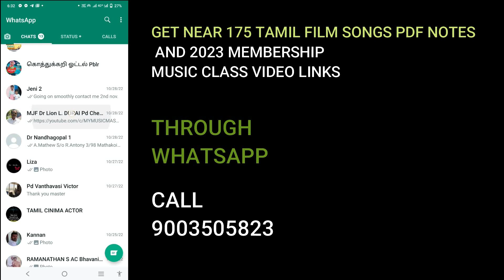2022 கிறிஸ்துமஸ் அல்லேலூயா/how to sing and play this song/my music master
2022 கிறிஸ்துமஸ் அல்லேலூயா/how to sing and play this song/my music master